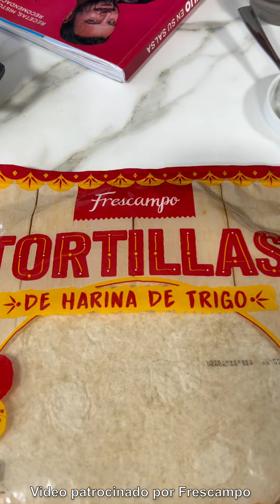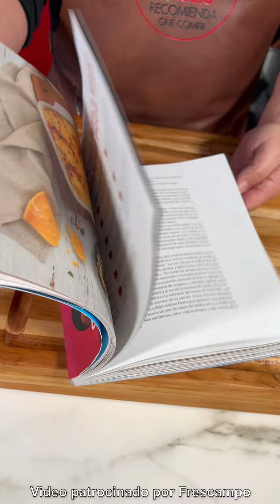Truco para hacer una Pizza Casera SIN MASA | Pie de Pizza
Ahora... prepárate para esto: ¿LA QUESUDA TORTA DE QUESO, JAMÓN Y CHAMPIÑÓN? o el famoso PIE de PIZZA de TULIO Recomienda!